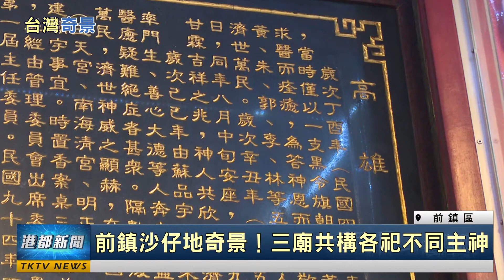台灣奇景|前鎮沙仔地奇景！三廟共構各祀不同主神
前鎮沙仔地奇景！三廟共構各祀不同主神
高雄前鎮有一個地方非常特別，經過的民眾都會忍不住停下來看，廟宇的屋頂結構是同一個，但卻是三間不同的廟連在一起，甚至連管委會都是個別分開的，這究竟是怎麼回事呢?現在就帶您來了解。